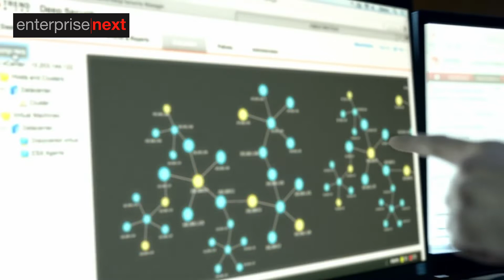Trend Micro Partner Day 2019 - Mehmet Gülyurt Röportajı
Trend Micro Teknik Lideri Mehmet Gülyurt, 18 Aralık 2019'da gerçekleştirilen Trend Micro Partner Day 2019 etkinliğini Enterprise Next'e değerlendirdi.